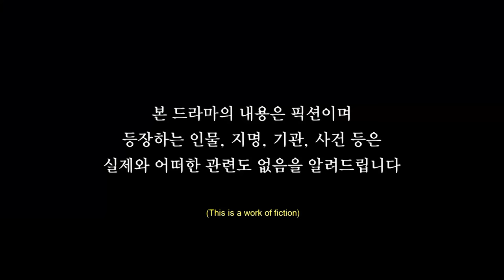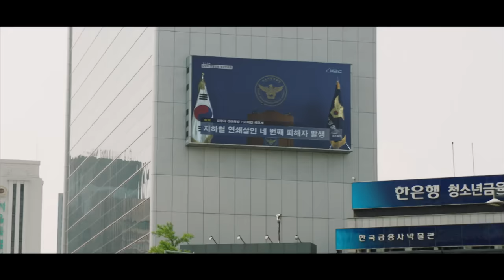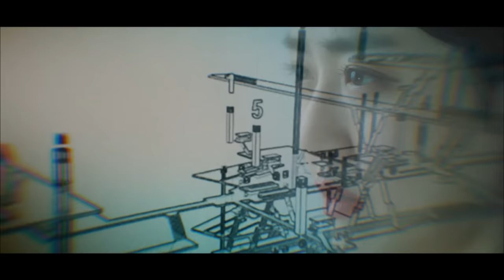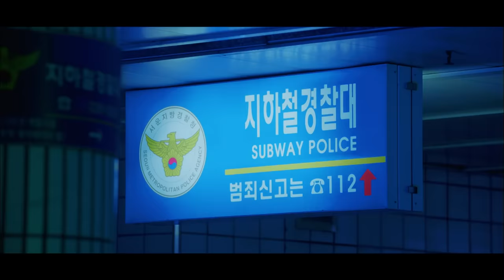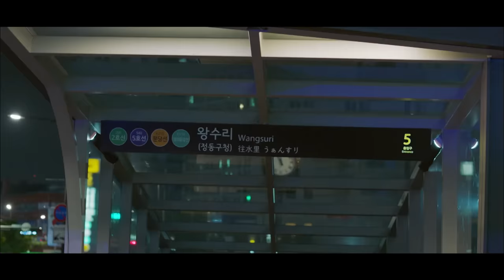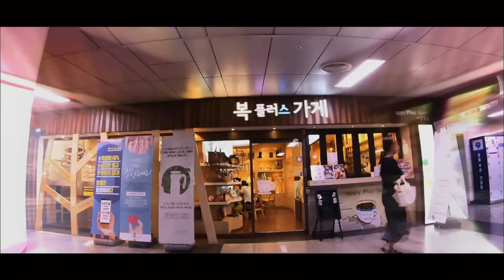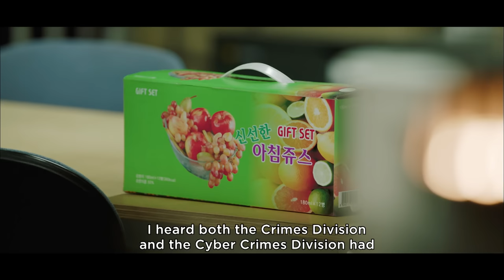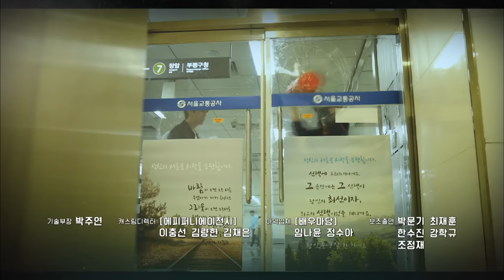[ENG SUB|FULL] Catch the Ghost | EP.01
Catch the Ghost 👻👈☝
Captain partners with police investigator, to capture a serial-killer in a fight for justice.